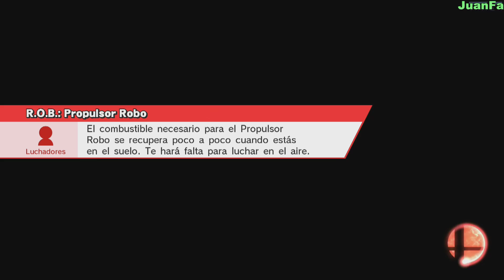Super Smash Bros. | Eventos #4 | Español | Wii U